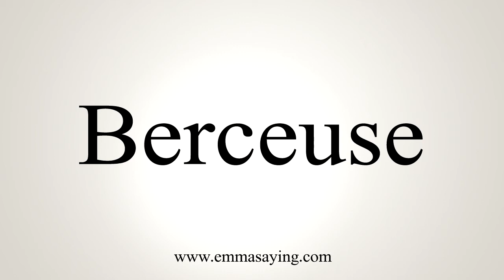How To Say Berceuse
Learn how to say Berceuse with EmmaSaying free pronunciation tutorials.